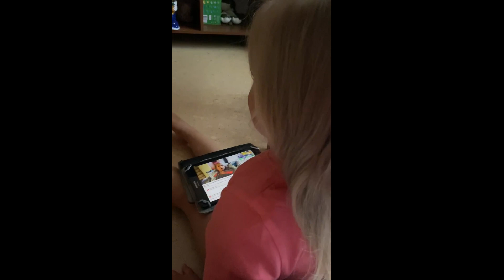Такая разная наша АЛЕКСАНДРА. Четвертый день рождения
Бабушкина внучка Александра. Такая разная, такая смешная, но всегда веселая и жезнерадостная. 13 июля для нее не чертова дюжина, а счастливое число- день рождения!